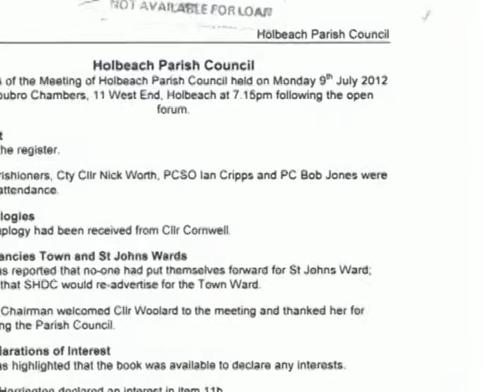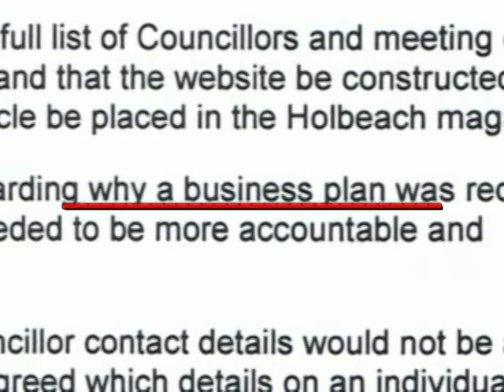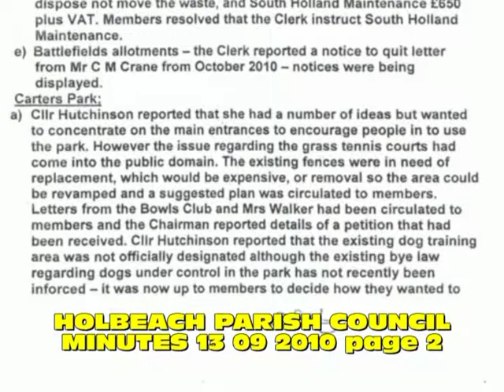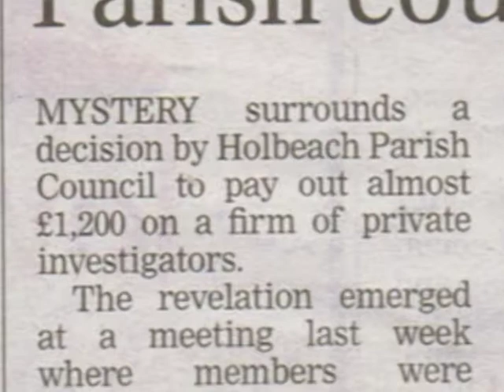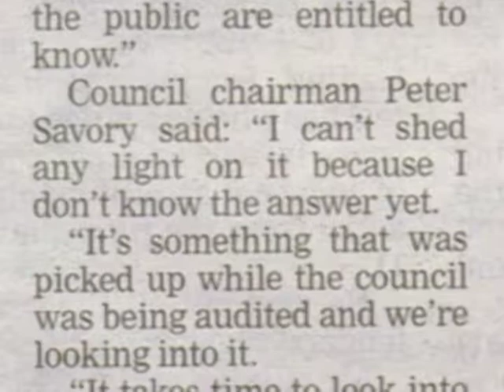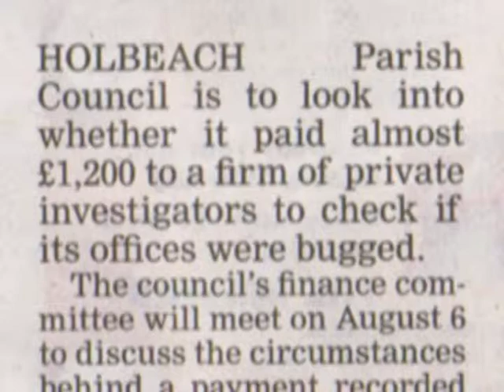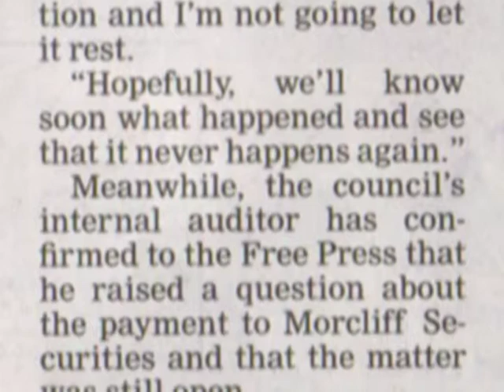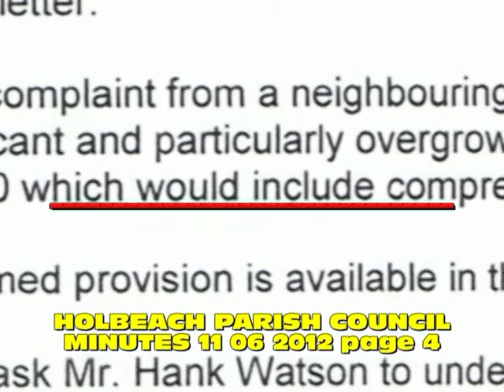ALLOTMENTGATE (HOLBEACH WATERGATE PART TWENTY ONE or THE RETURN OF DICK HEAD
The Parishioner called a 'Dick Head' at a previous Council Meeting does not get an apology, Cllr Hutchinson returns, and the Chairman tries to blame previous councillors for the payment to the private investigators.